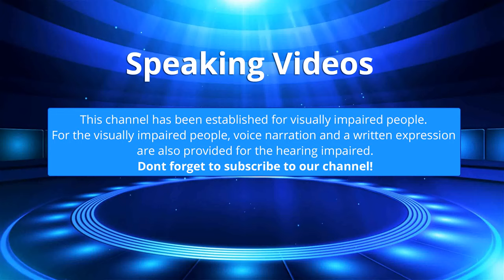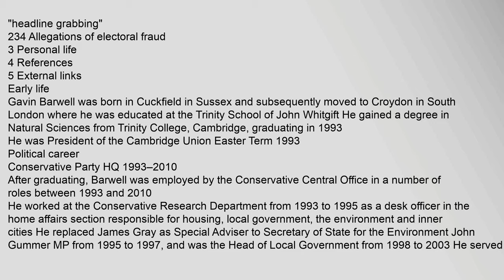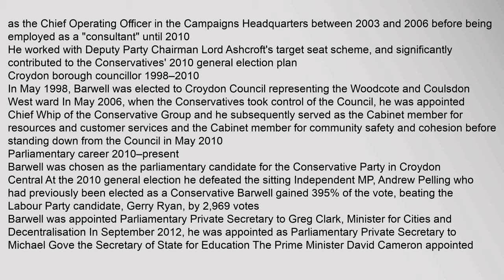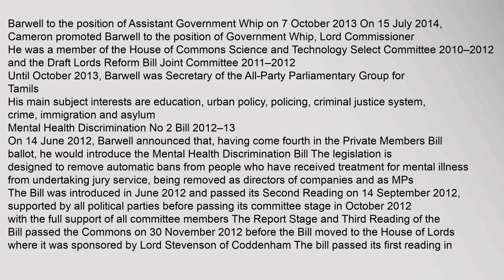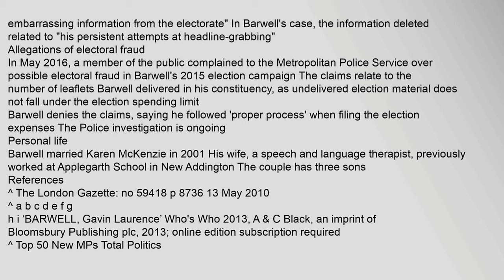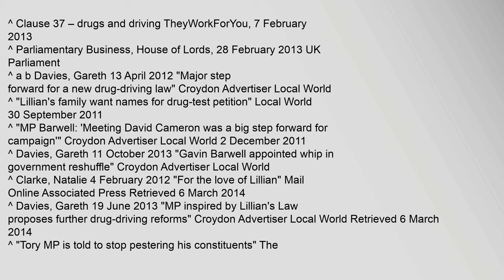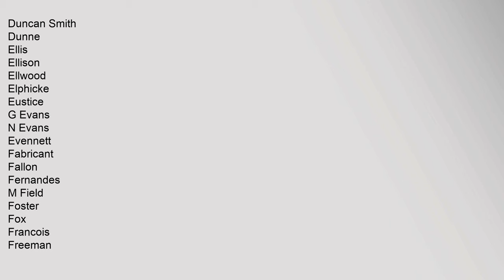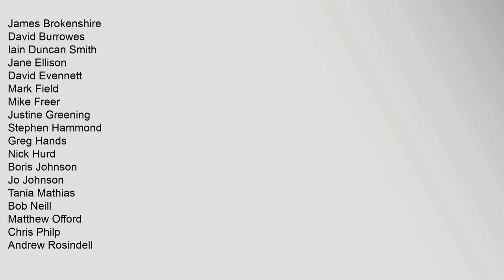Gavin Barwell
Contents
1,Early,life
2,Political,career
21,Conservative,Party,HQ,1993–2010
22,Croydon,borough,councillor,1998–2010
23,Parliamentary,career,2010–present
231,Mental,Health,Discrimination,No,2,Bill,2012–138
232,Lillians,Law
233,Deletion,of,material,from,Wikipedia,relating,to,"headline,grabbing"
234,Allegations,of,electoral,fraud
3,Personal,life
4,References
5,External,links
Early,life